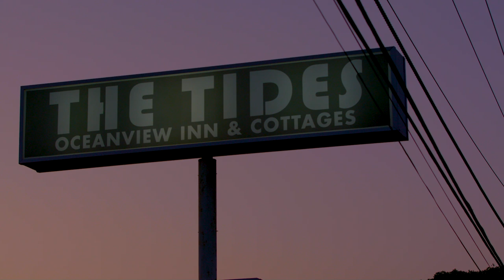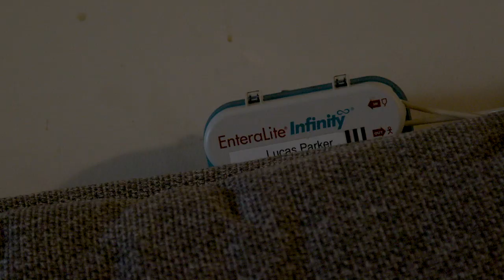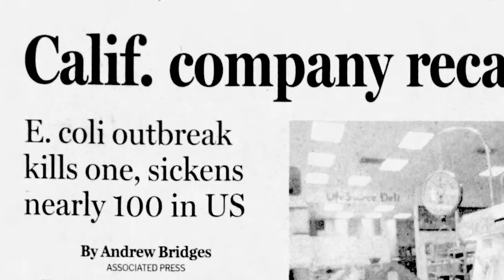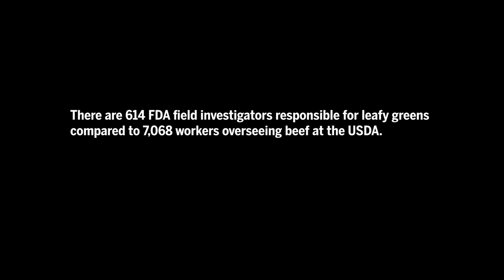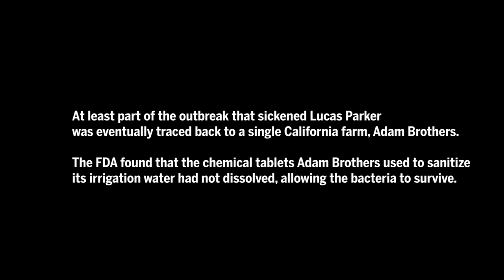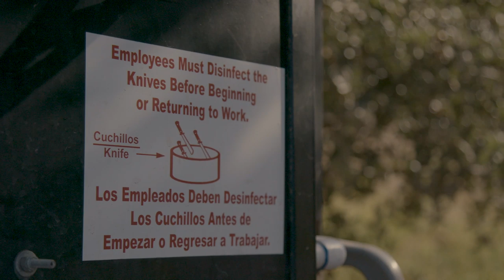The danger in our salad bowls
Leafy green vegetables have become the leading cause of E. coli poisoning. And the federal government may not be ready for the next outbreak.

Video by Caitlin Healy/Globe Staff
Reporting by Christine Haughney/Spotlight Investigative Journalism Fellow & Caitlin Healy
Photo by Suzanne Kreiter/Globe Staff